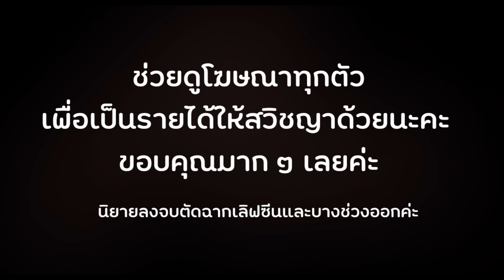นิยายยูริ หญิงรักหญิง คุณหนูเดียร์อยากได้เกียร์พี่เดือนสิบ ตอนที่11 | Parm Pamalee8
ฉบับเสียงแบบไม่ตัดเลิฟซีน 219฿